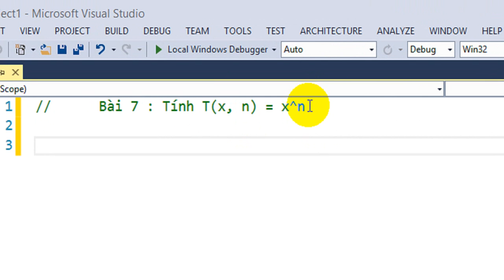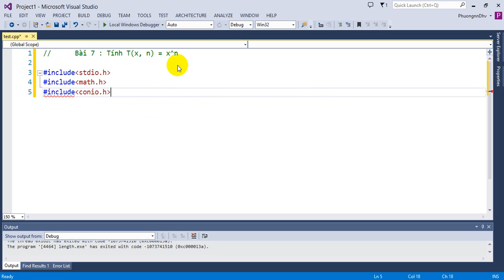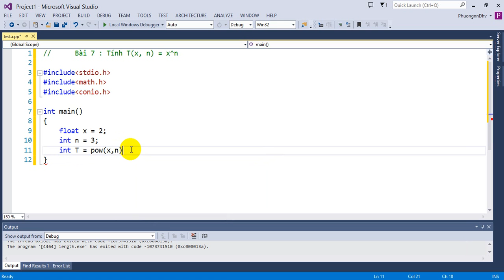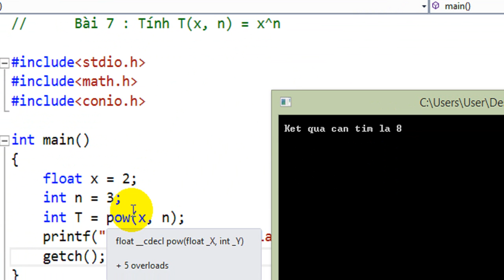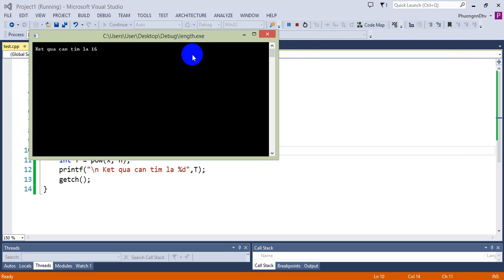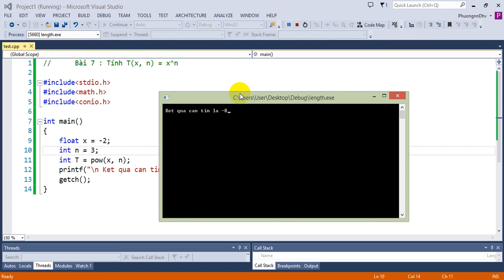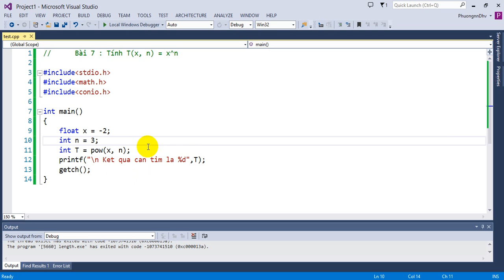Bài tập Lập trình C - Bài 7 - Tính T=x^n